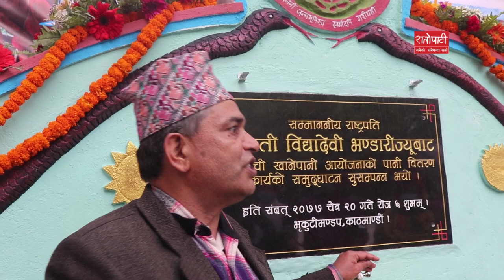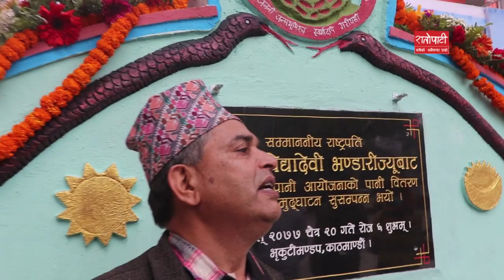‘टुटी खोल्नेको नाम आयो, किसुनजिको नाम आएन’